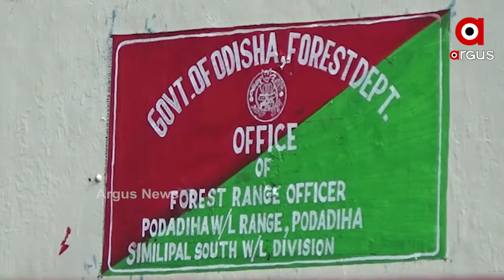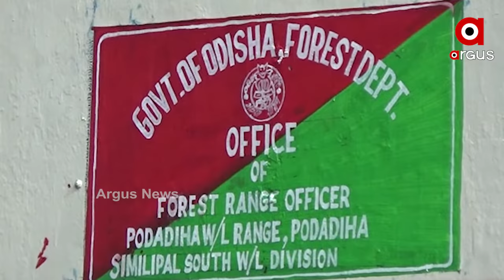ମୟୂରଭଞ୍ଜ କପ୍ତିପଦା ଥାନା ଅଞ୍ଚଳରେ ଅଭାବନୀୟ ଘଟଣା।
ମୟୂରଭଞ୍ଜ  କପ୍ତିପଦା ଥାନା ଅଞ୍ଚଳରେ ଅଭାବନୀୟ ଘଟଣା। ସ୍ଥାନୀୟ ପୋଡ଼ାଡିହା ପଞ୍ଚାୟତର ନଛିପୁର ଗାଁରେ ଶିକାରୀ ସନ୍ଦେହରେ ଜଣେ ଯୁବକଙ୍କୁ ବନ ବିଭାଗର କର୍ମଚାରୀ ପିଟିପିଟି ମାରିଦେଇଥିବାର ଅଭିଯୋଗ ହୋଇଛି। ଯାହାକ ନେଇ କ୍ଷତିପୂରଣ ଦାବିରେ ରାସ୍ତା ରୋକ କରିଛନ୍ତି ପରିବାର ଲୋକେ ।